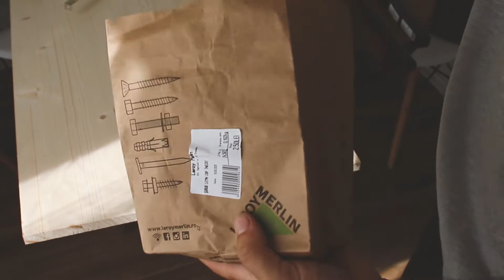DIY - Desk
Hello Youtubers.
After looking for desks that i didn't like i figured out that it's much better if i  build it for myself.
Built this desk from cheap materials and made a very easy diy desk project.
I found all the materials at Leroy Merlin.